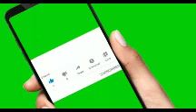BREAKING: TINUBU,ATIKU THROW JABS AT EACH OTHER IN A HEATED ARGUMENT